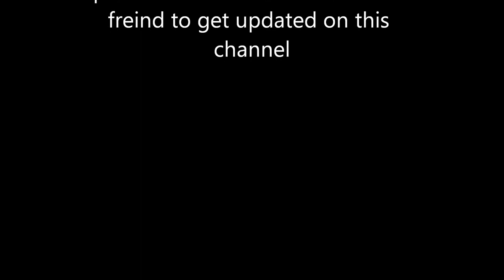Syleena Johnson & Anthony Hamilton More = By Gil Gomes